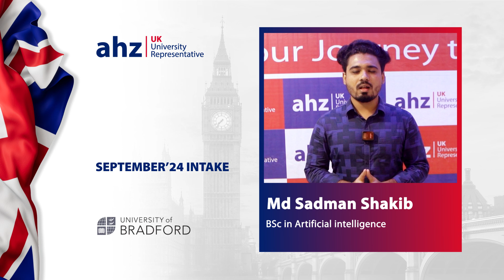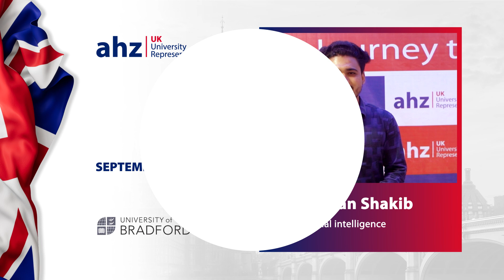Student Success Stories with AHZ | Hear from Md Sadman Shakib | UK University Admission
Build the future with Ai
Big congratulations to Md Sadman Shakib for joining the University of Bradford for BSc in Artificial Intelligence with a stunning £11,645 scholarship! Your journey into the world of technology is just beginning, and AHZ is thrilled to support you.

Wishing you endless opportunities and success ahead!